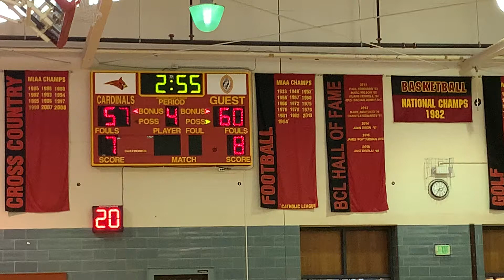John Carroll/St. Frances basketball 50th Baltimore Catholic League Tournament final 03/26/21